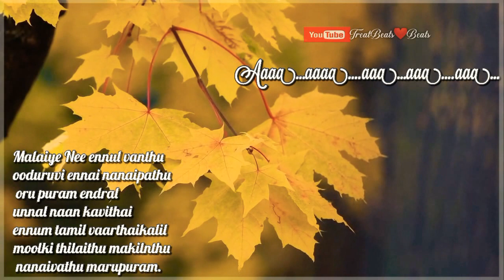Ponvaanam Panneer Sowmya Mahadevan Whatsapp Status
Hi viewers, I am doing lovely music cuts for you. Pls support my chanel